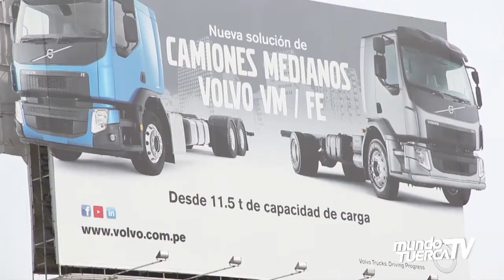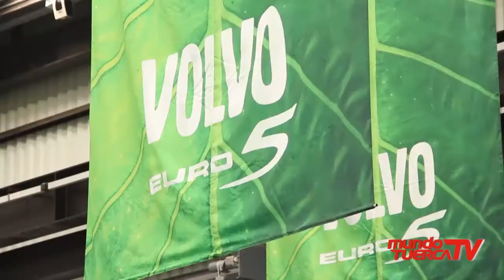Volvo entregó sus primeros camiones Euro 5 en Perú